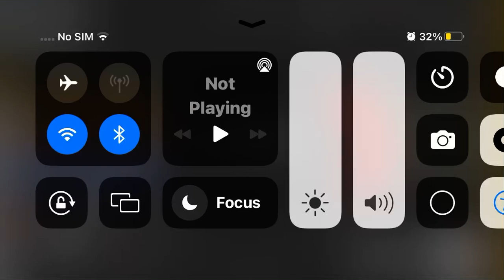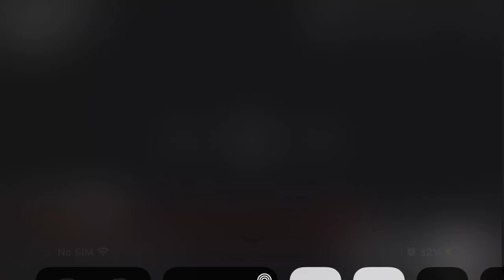January 20, 2023